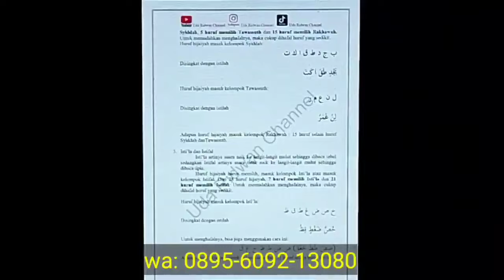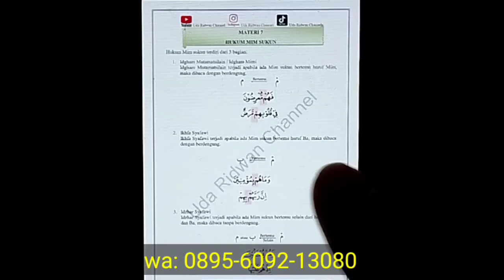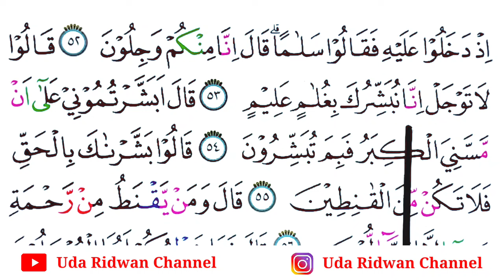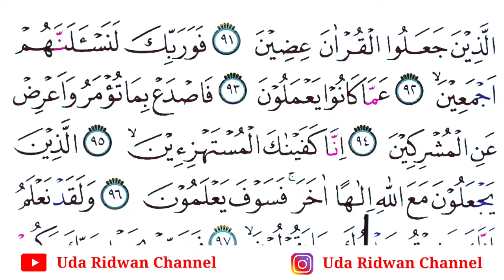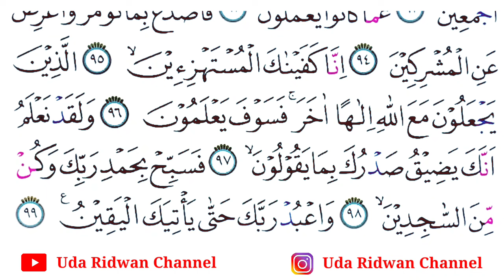Tadarus Surat al-Hijr Ayat 52-99 Dengan Tartil + Bahas Tajwid + Buku Gratis